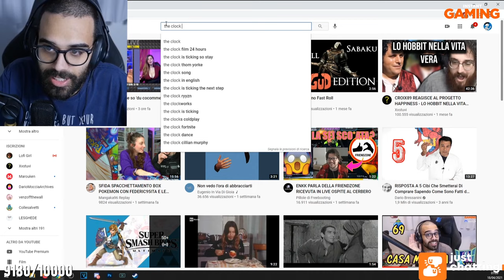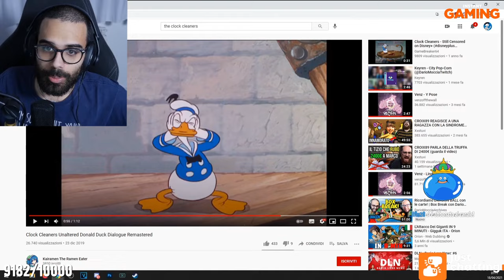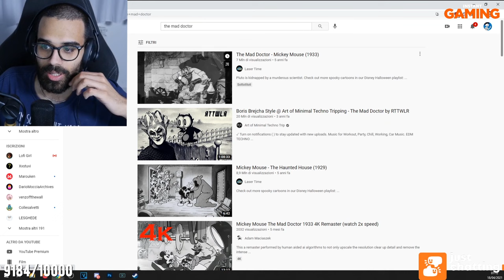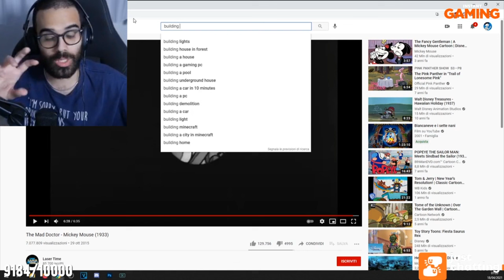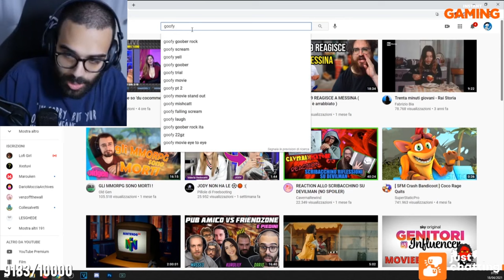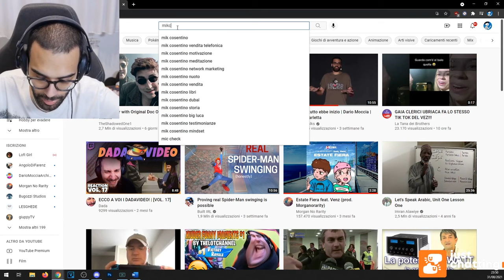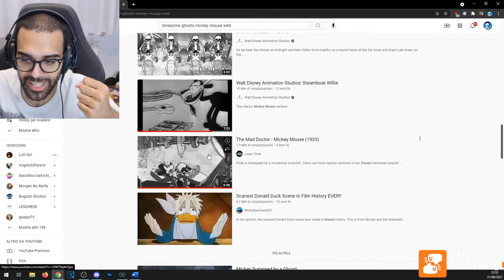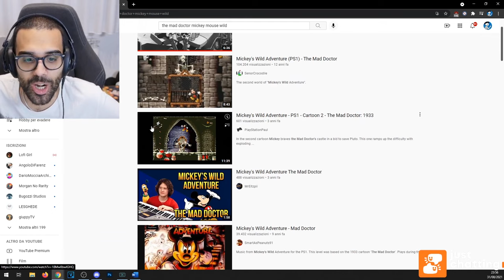DARIO MOCCIA REAGISCE ai MIGLIORI CORTI di TOPOLINO + VIDEOGIOCO MICKEY'S WILD ADVENTURE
Dario ci consiglia alcuni corti di Topolino da vedere assolutamente, passando poi ad analizzare il videogioco "Mickey's Wild Adventure".

00:00 - [Intro]
00:07 - I migliori corti di Topolino
00:24 - Clock Cleaners (1937)
02:22 - The Mad Doctor (1933)
08:15 - Building a Building (1933)
10:00 - L'omaggio di Paul Rudish
10:25 - La prima apparizione di Pippo
11:10 - Steamboat Willie (1928)
11:53 - Plane crazy (1928)
15:23 - Mickey Mania
19:50 - [Outro]